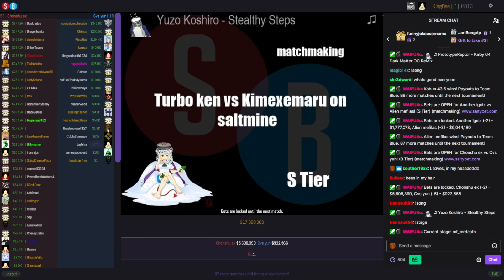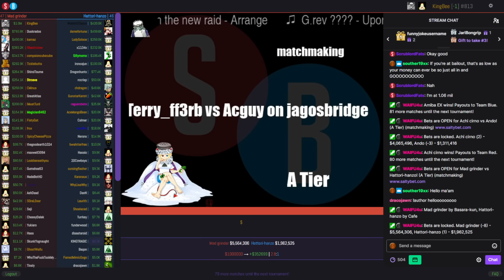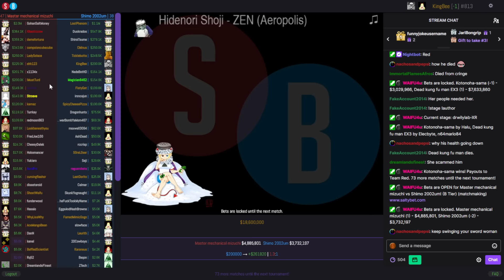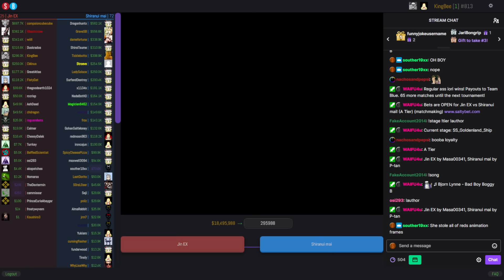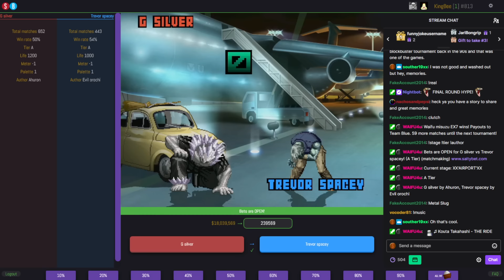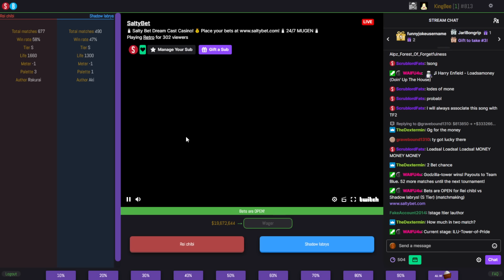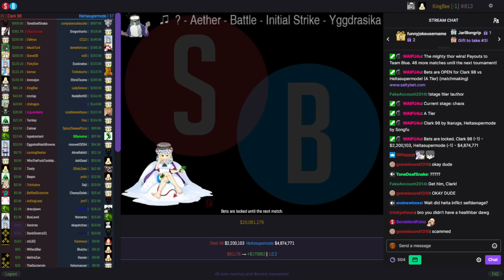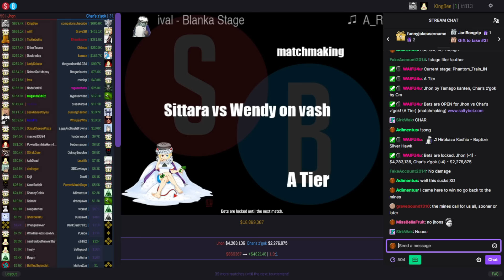[Full stream] - SaltyBet Season 3 [Part 12]